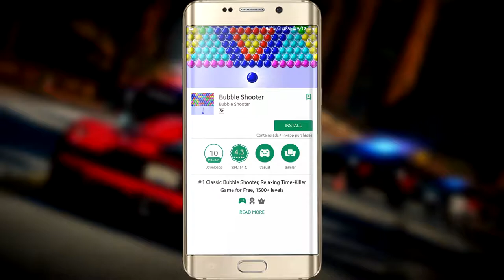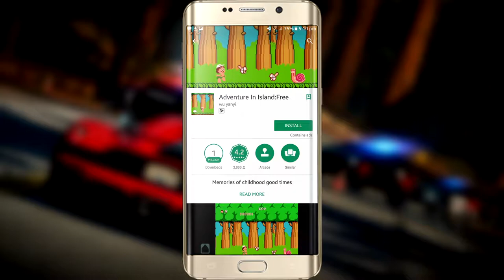6 Amazing Games You have Played When You Was Kid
Helo Friends In This Video Im Teling You About 6 Old Games That You May Try In Your Childhood If You Like The Video Then Make Sure To Gives A Thums Up ANd Subscribe My Channel For More Videos Thnks!

4:Snapchat :tayyabhash2